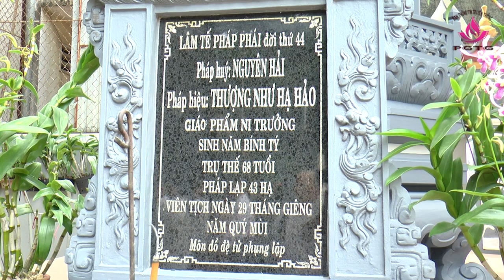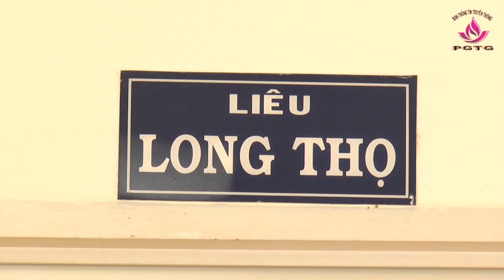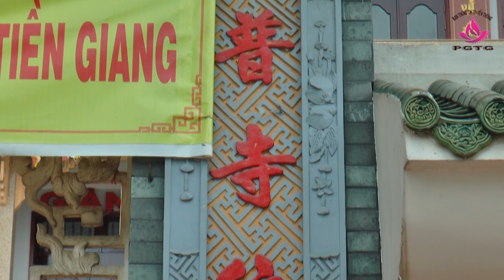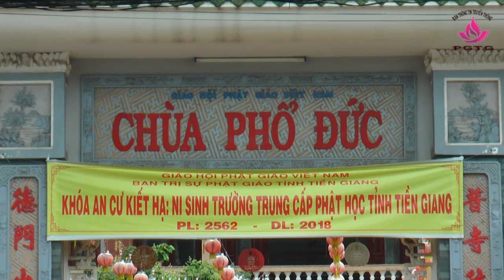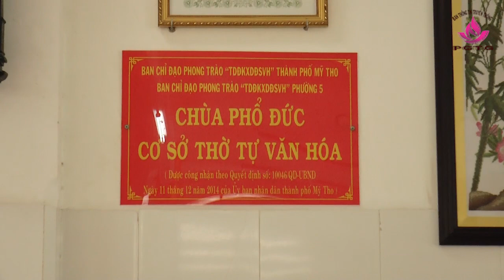Tiền Giang: Phóng sự lịch sử chùa Phổ Đức, Mỹ Tho